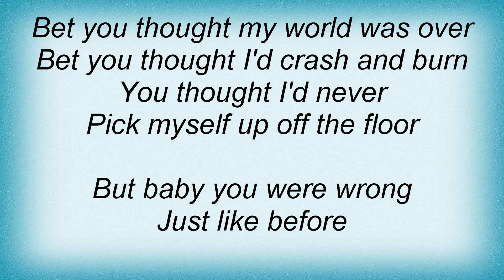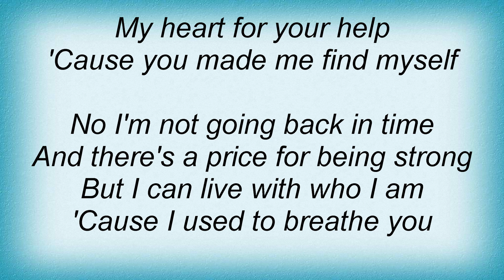Tina Arena - You Made Me Find Myself Lyrics